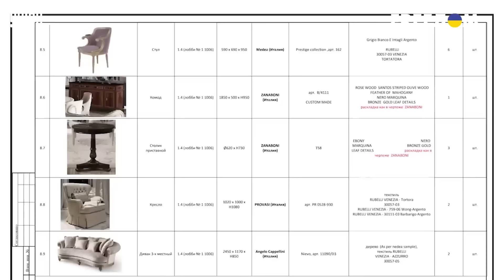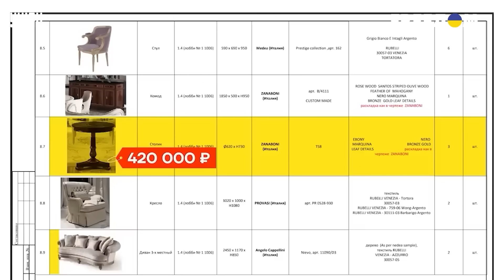Кадры из логова Путина. Роскошная резиденция в Сочи изнутри: это надо видеть!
RU - Журналистам удалось проникнуть и показать изнутри летнюю резиденцию Путина в  Геленджике, построенную за деньги российских налогоплательщиков. Как она выглядит -смотрите в сюжете "Ваших денег".

UA - Журналістам вдалося проникнути і показати зсередини літню резиденцію Путіна в Геленджику, побудовану за гроші російських платників податків. Як вона виглядає - дивіться в сюжеті "Ваших грошей".